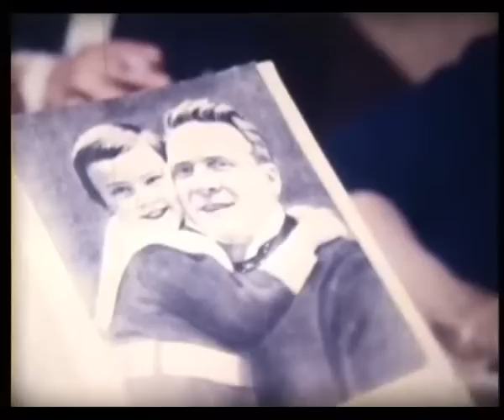"Дети Ф. И. Шаляпина - Борис,Ирина 1977г. в гостях у Л.И.Алемасовой"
На квартире Л.И.Алемасовой(солистки Большого театра) ,в её день  рождения собрались такие деятели искусства как художник Борис Шаляпин,актриса Ирина Шаляпина, певец Иван Козловский,композитор Анатолий Новиков,арфистка Мария Сорокоумовская, Голубева ,Татьяна Журавицкая и т.д.
Эта видеозапись с киноплёнки переведена Андреем Гетманом и любезно предоставлена для домашнего просмотра всем любителям нашей русской культуры.